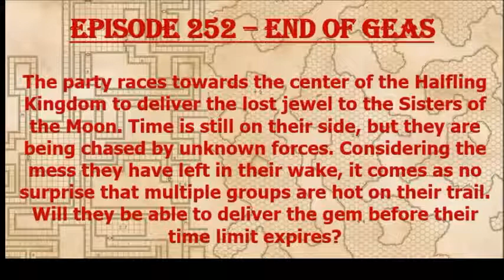Episode 252 - End of Geas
The party struggles to return the jewel to the abbey with a large problem rising!